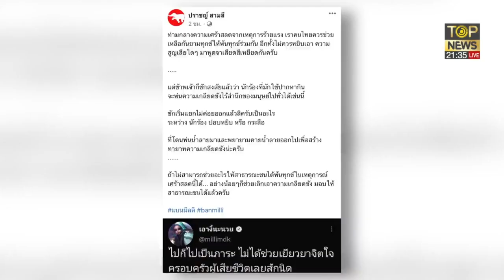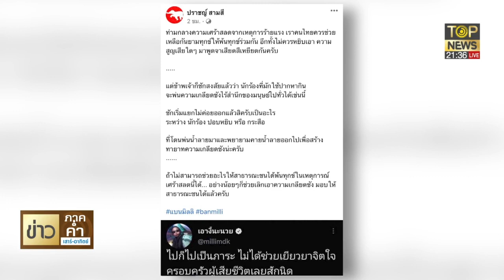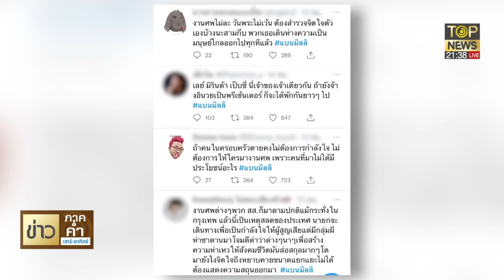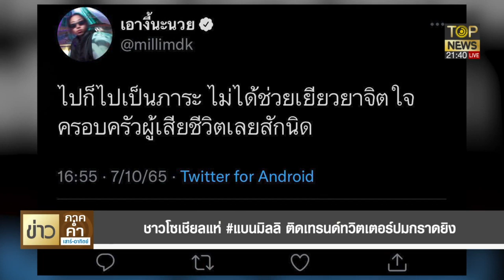แนะมิลลิ ควรเคารพและมีมารยาท ให้เกียรติต่อผู้สูญเสีย อย่าล้ำเส้น | ข่าวภาคค่ำ | TOP NEWS